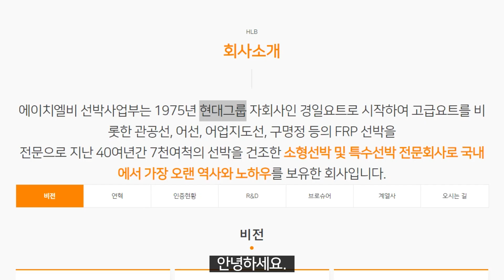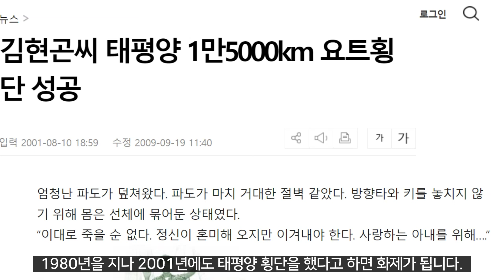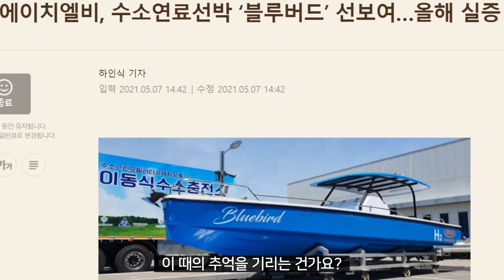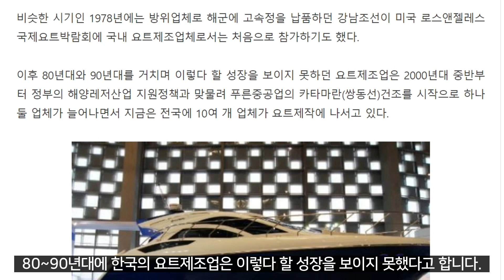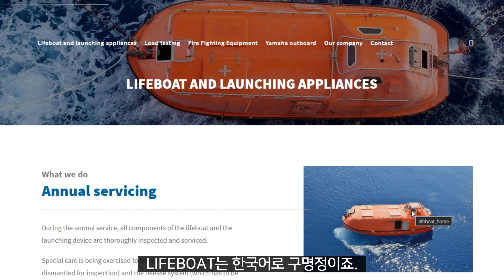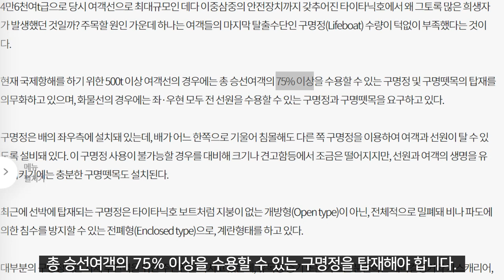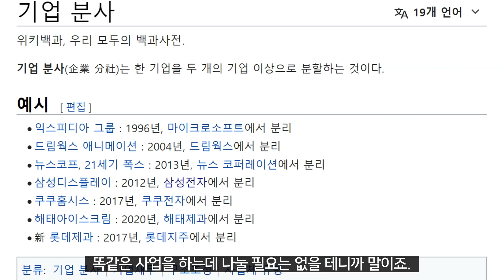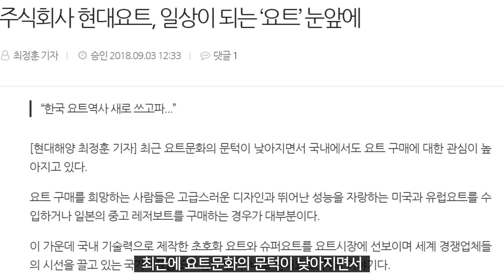에이치엘비의 역사 1편